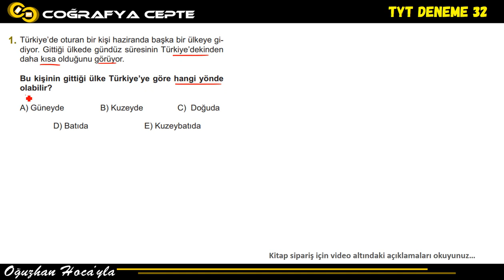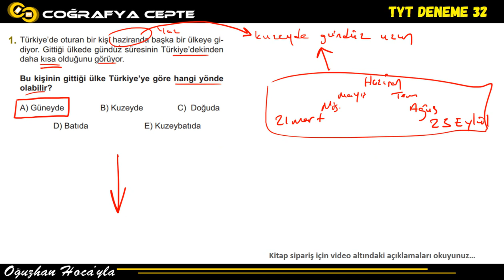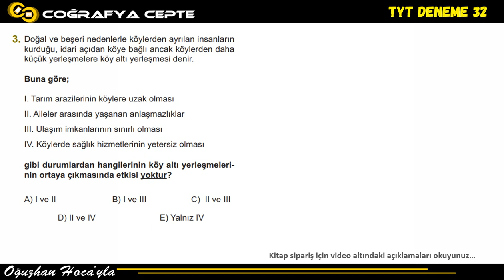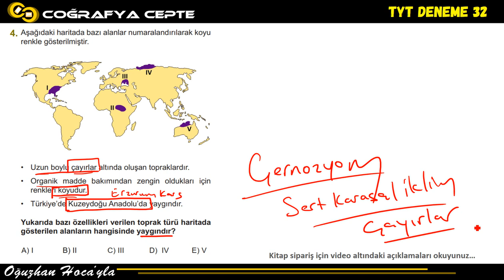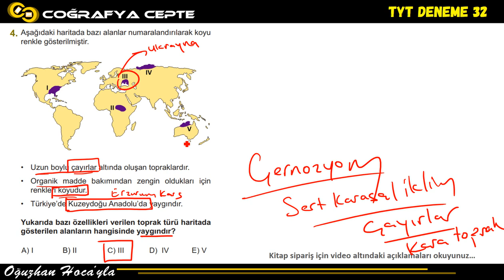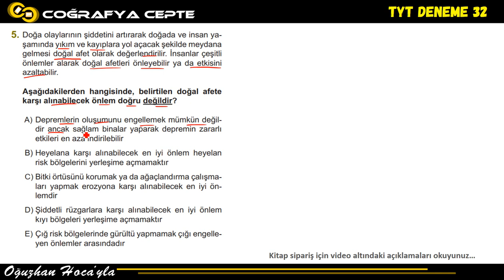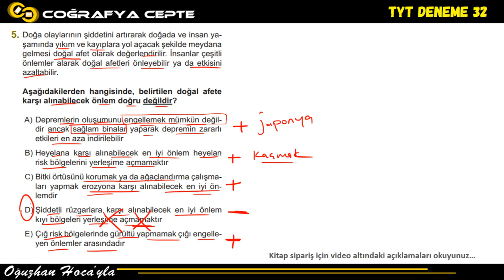TYT COĞRAFYA 40 DENEME 32 - TYT COĞRAFYA DENEMELERİ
TYT COĞRAFYA SORU BANKASI İÇİN
Amazon (En ucuz)

TYT COĞRAFYA 40 DENEME KİTABI İÇİN
Amazon (En ucuz)

KANALIN YAYIN HAYATINA DEVAM EDEBİLMESİ İÇİN DESTEĞİNİZ ÖNEMLİDİR...
1 KİTAP ALARAK KANALA DESTEK OLABİLİRSİNİZ..
BİZ KİTABI ALAMAYAN ÖĞRENCİ KARDEŞLERİMİZ DE FAYDALANSIN DİYE ÇÖZÜM VİDEOLARINI HERKESE AÇIK YAPTIK..
KİTABI ALABİLEN ÖĞRENCİ ARKADAŞLAR İSE BİR KİTAP ALARAK BU KANALIN YAYINA DEVAM ETMESİNİ SAĞLAYABİLİR...

TYT COĞRAFYA 40 DENEME - TYT COĞRAFYA DENEMELERİ
TYT COĞRAFYA
TYT COĞRAFYA DENEME ÇÖZÜMLERİ
TYT COĞRAFYA SORU ÇÖZÜMLERİ
TYT COĞRAFYA SORU BANKASI